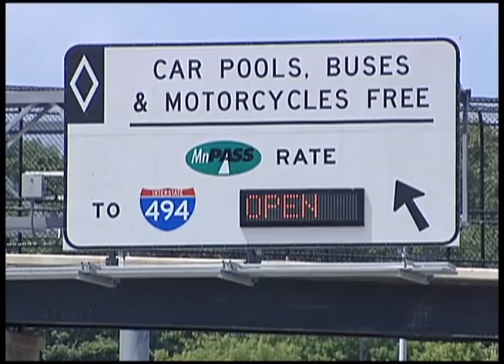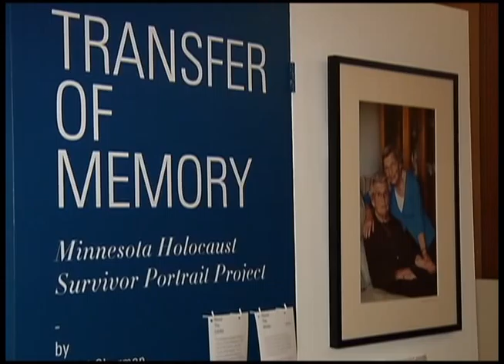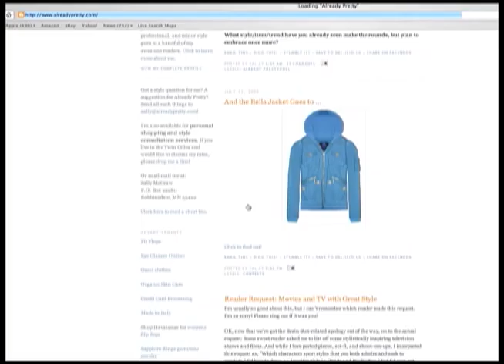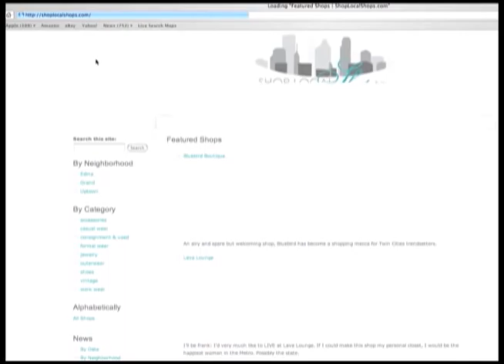12 News January 16, 2013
---NEWS---
0:35 Golden Valley Lawmaker Pushes Foreclosure Reform
2:26 Home Sale Prices on the Upswing
2:59 Plymouth Pushes for 3rd Lane of I-494
5:10 State Capitol: Holocaust Exhibit
5:30 Holocaust Survivor from Plymouth
9:00 Money Savers Book Club: "Already Pretty"

---SPORTS---
11:40 Maranatha vs. Heritage Christian Boys Hoops
13:18 Cooper vs. Benilde St. Margaret's Boys Hoops
14:38 Maple Grove vs. Anoka Girls Hoops
15:35 Maple Grove vs. Blaine Girls Hockey

---NEWS---
16:56 "Gangnam Style" Inspiration at Plymouth Middle School

12 News is on Comcast cable channel 12 in the northwest suburbs of Minneapolis and includes the cities Brooklyn Center, Brooklyn Park, Crystal, Golden Valley, Maple Grove, New Hope, Osseo, Plymouth and Robbinsdale.